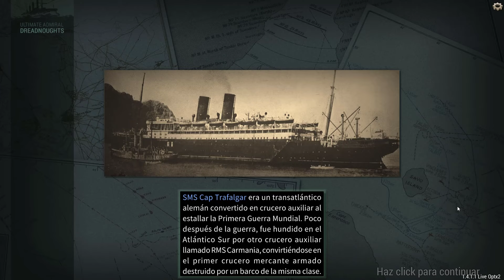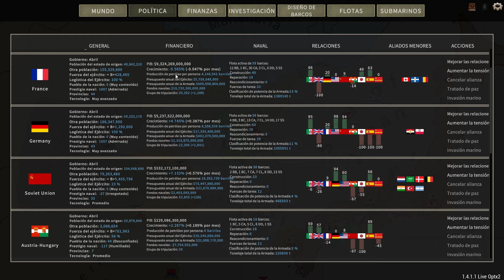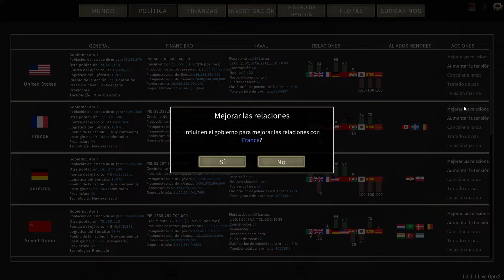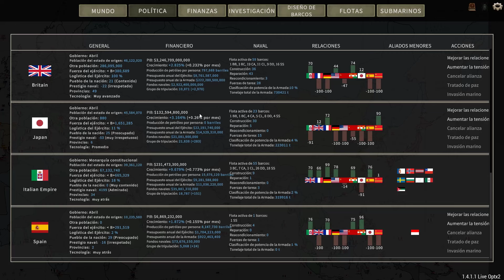La batalla de los destellos || UAD #131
00:00 Intro
00:34 Recapitulación y agradecimientos
01:00 Ataque a convoy
23:30 Resultado batalla
24:11 Febrero 1962
25:22 Ataque a convoy
38:55 Resultado batalla
39:51 Marzo 1962
41:12 Abril 1962
42:43 Mayo 1962
43:44 Batalla en el mar de Japón
58:38 Resultado batalla
59:36 Junio 1962
1:00:36 Julio 1962
1:01:31 Agosto 1962
1:02:02 Septiembre 1962